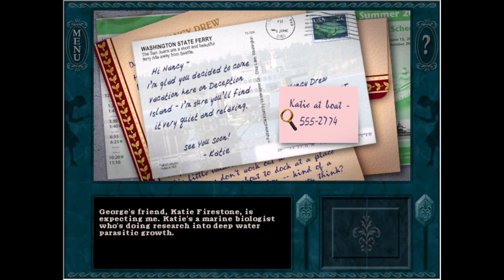Sea Monster? | Nancy Drew:Danger on Deception Island #1